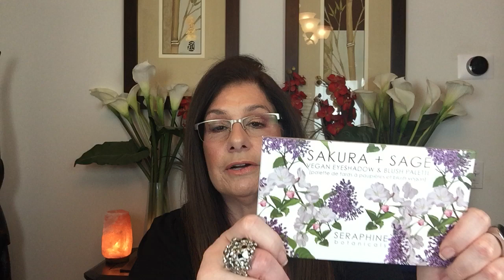IPSY ULTIMATE for JULY 2020 Finally Arrived in August after my August Box?? Informative Video..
Inside My $50 a month subscription box (JULY) 8 Full Sizes 4 Sample Sizes and a Free Cosmetic Bag
AWAKE Glow Pill Super Serum - Full Size $42.00
BEAUTY FOR REAL Shadow Stx 247 Eyeshadow Duo in Midnight Marathan (a reflective topaz shade and Ever Startstuck a shimmery champagne  - Full Size $38.
CIATE LONDON  Watermelon Burst Hydrating Primer -Full Size $28.00
IL MAKIAGE Brow Pen in Truffles - Full Size $22.00
FOXYBAE Replenishing Hair Mask ( Set of 8) Full Size 28.95
LARUCE Essential Brush Set - Full Size $154.00
TRESTIQUE Color and Contour Bronzer Stick in Brazilian Bronze Full Size $28.00
SERAPHINE BOTANICALS (MY CHOICE) Sakura and Sage Vegan Eyeshadow and Blush Palette  Full Size $42.00
DUFT & DOFT Hydra Soother Balancing Radiance Cream ( sample size)
NANETTE LEPORE beautiful times eau de parfum (sample size)
THE COFFEE SCRUB  in French Vanilla ( 1 pkg  sample size)
JAYJUN USA Green Tea Eye Gel Patch ( set of 3) (sample size)

 15%  Code for Juno and Co. TRUEWANTS15